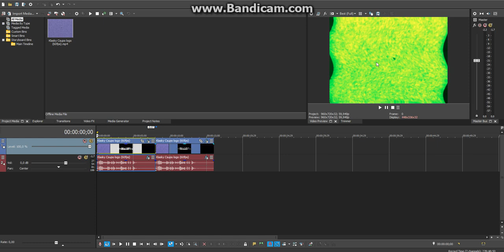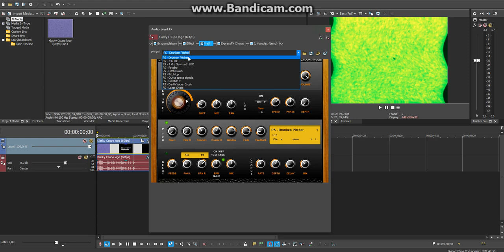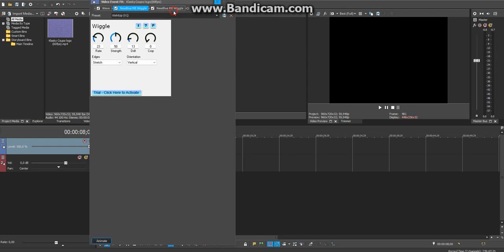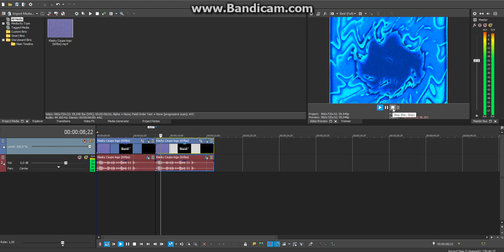How To Make 2 New Effects By Me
KTLLEUp (V1)
WehtUp (V1)